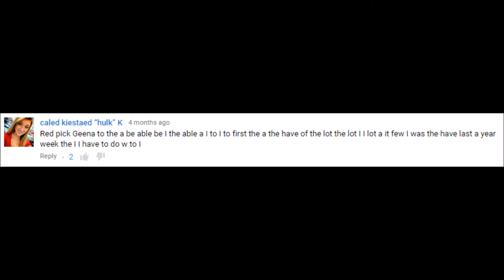READING HATE COMMENTS!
In today's video: We read some of the most hateful comments that I've ever received on my channel!

► Intro: Throttle x Earth, Wind & Fire - September
► In Video: Sad Pianos
► Outro: Sad Music ;-;

Prove you read the description by posting MAKEAMERICAAWESOMEAGAIN in the comments down below! Thanks! -Este :D

This video was meant for comedic purposes and in no way do I actually meant any harm to any people mentioned in this video.